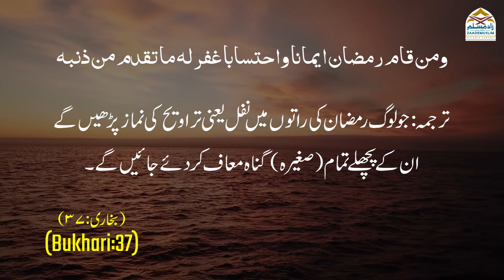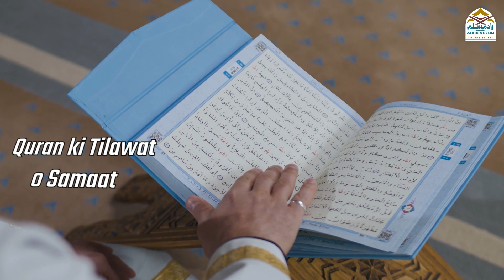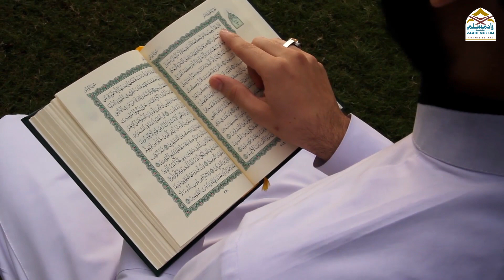Taraweeh ki 12 Hikmatein | تراویح کی ۱۲ حکمتیں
Taraweeh ki 12 Hikmatein | Ramzan
12 Wisdoms Of Taraweeh | Ramadan
Series: Taraweeh - Fazail o Masail
Speaker: Mufti Md. Abdul Aziz Sb